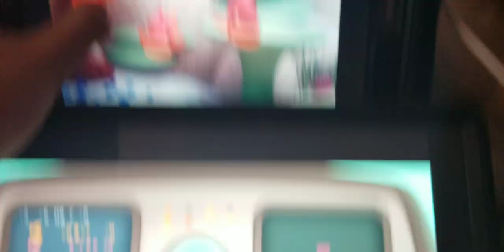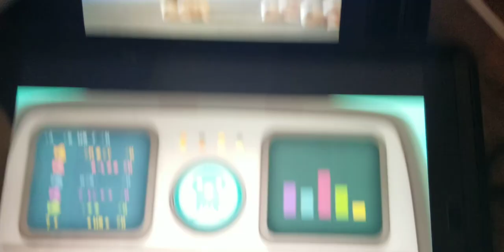Creature report redfish and hawksbill sea turtle